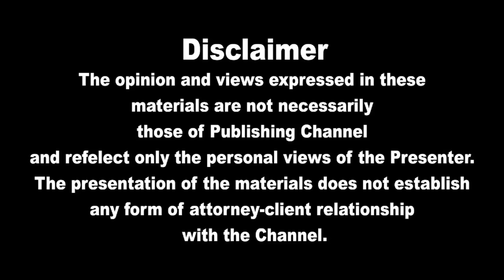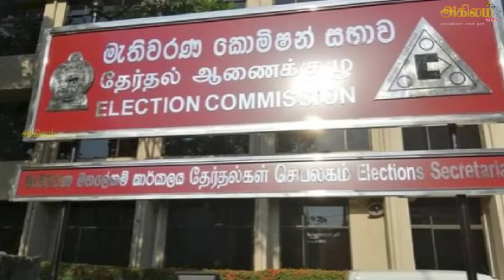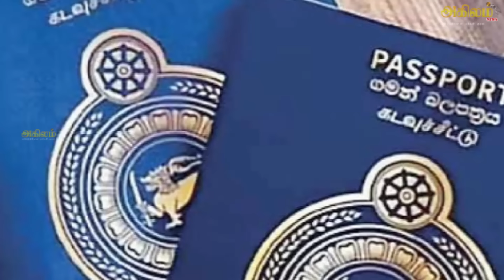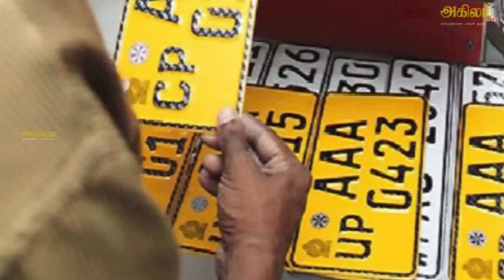இலங்கையின் முக்கிய செய்திகள் | 03.11.2024 | Today Sri Lanka Tamil News